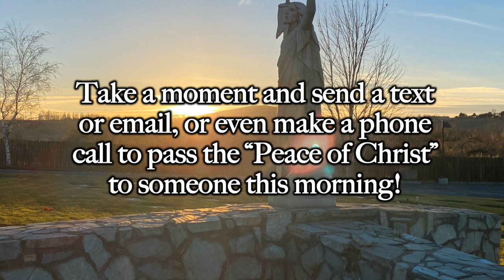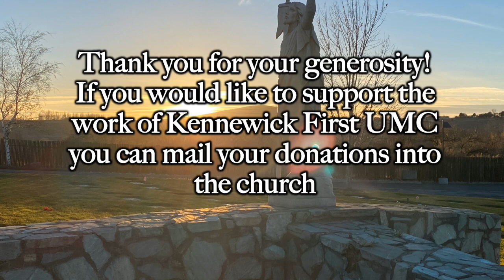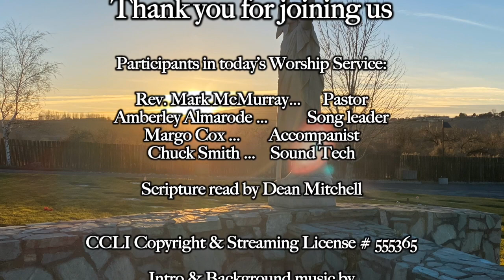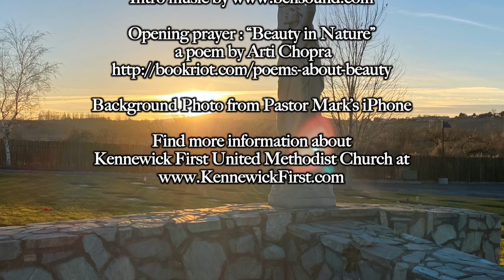KFUMC Worship 02 14 21